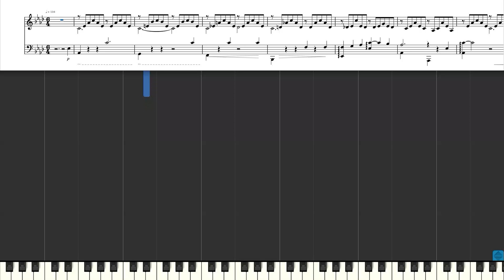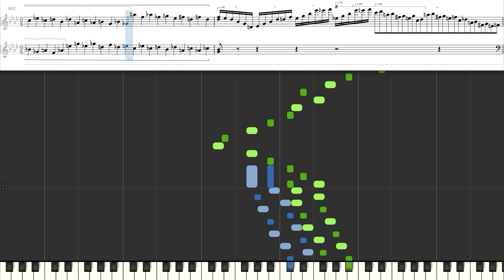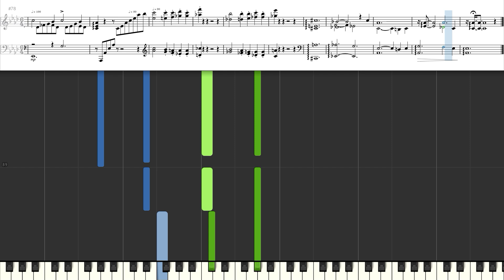ピアノで名曲 No.99 「愛の夢」A Love Dream Nocturne No.3 ／Franz Liszt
Liebesträume, S.541 (Liszt, Franz)
Liebestraum
(O lieb, so lang du lieben kannst)

Masterpieces of Piano Music
(Wier, Albert Ernest)
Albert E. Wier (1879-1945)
Synthesia & MuseScore sheet music
Public Domain
ピアノで名曲 No.99